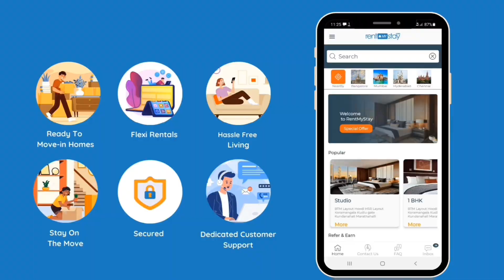1bhk fully furnished flat in bommanhalli | Ixora 1seris | RMS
Fully Furnished 1BHK Flat for rent in Bommanhalli
✅ No Brokerage
✅ Short term
✅Long term
Amenities:
         ✔️Fridge
         ✔️Sofa or Deewan
         ✔️TV
         ✔️Kitchen Utensils
         ✔️Bed
         ✔️Geyser
         ✔️Washing machine
         ✔️Center table
         ✔️Wardrobe
         ✔️Lights
         ✔️Fans
✅Family
✅Bachelor
✅Couple